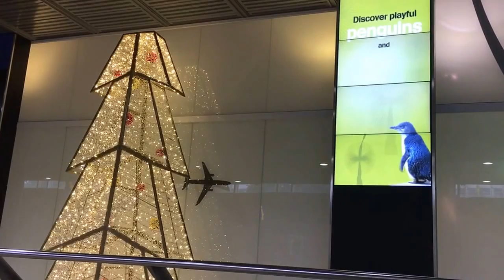JKHC - Melbourne Tullamarine Airport - 3/1/17